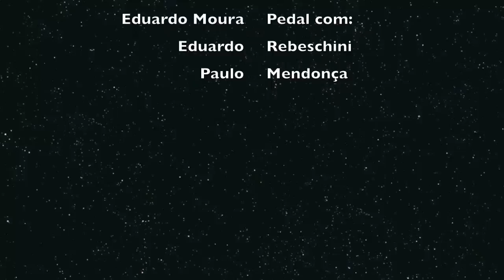Pedal Pico do Jaraguá Completo HD